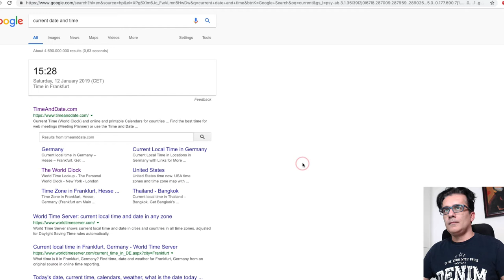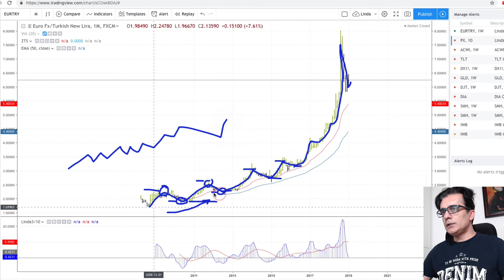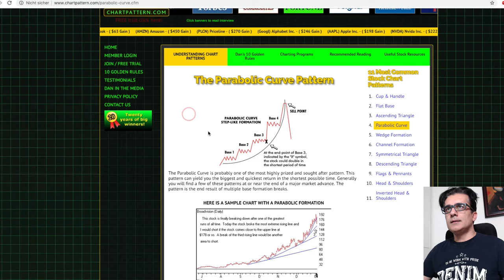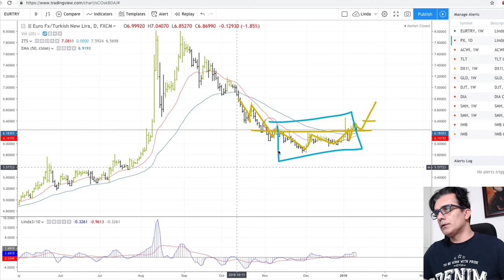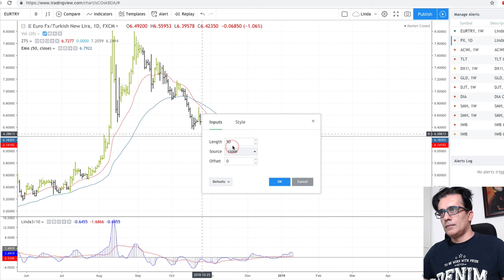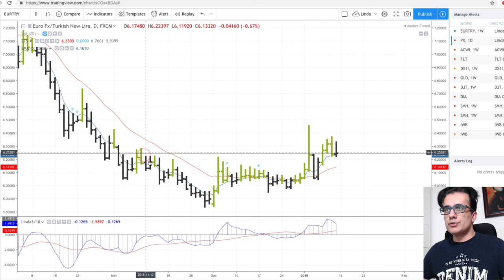Detayli döviz euro(avro) analizi - 20190112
Euro önemli destek noktasinda yukari dogru cikmak icin önemli kirilma noktasini beklemek gerekiyor.

EURO 6.23 YTL